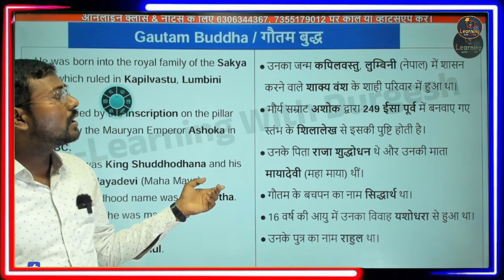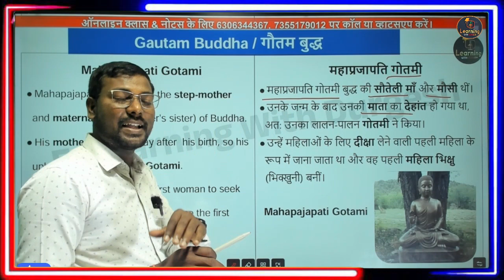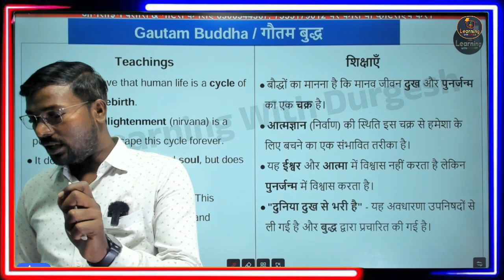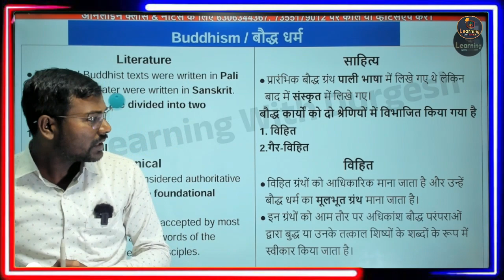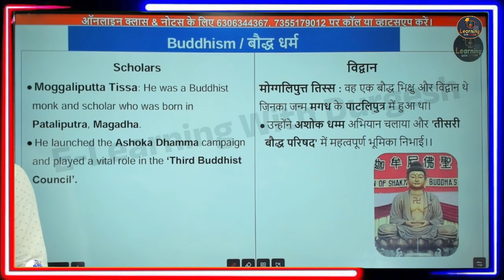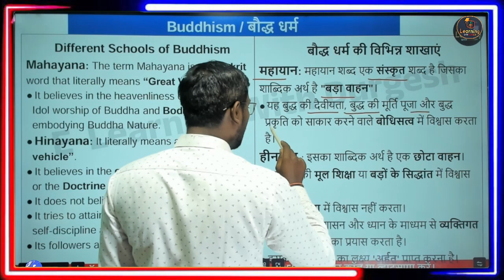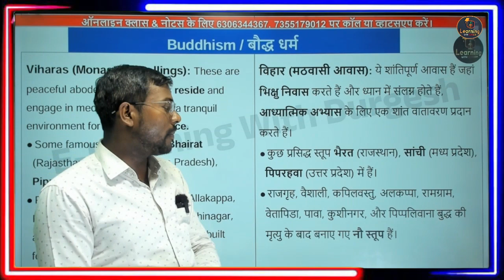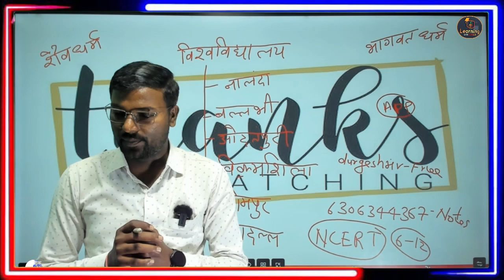बौद्ध धर्म | बौद्ध धर्म का इतिहास | baudh dharm | Ancient history l Buddhism for UPPSC -BEO 2024